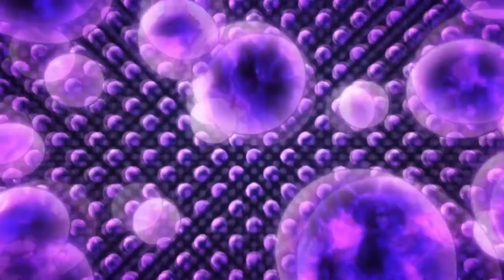A message from Reggie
Your local memer and shitposting weeb